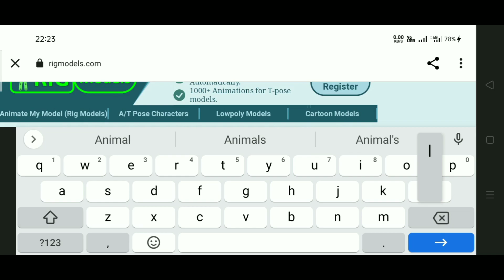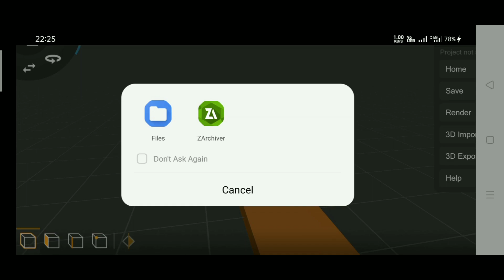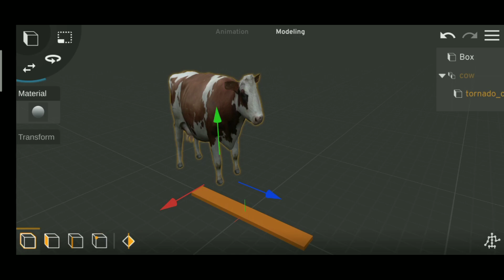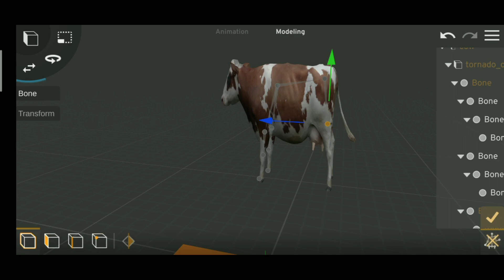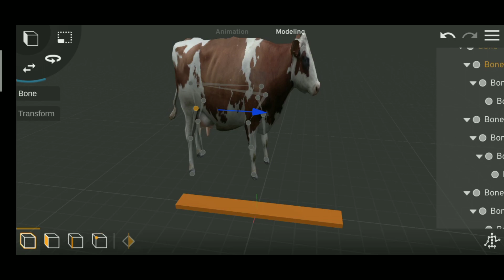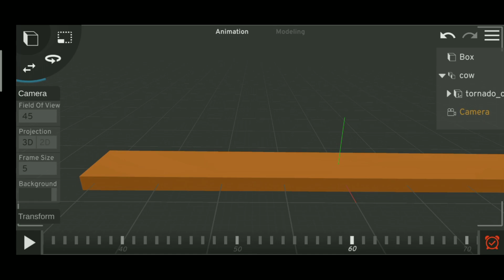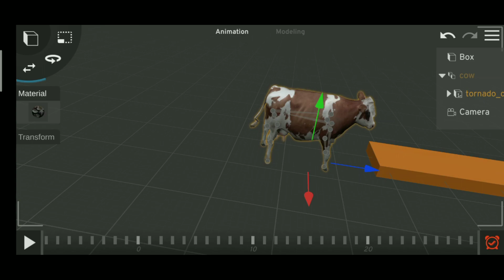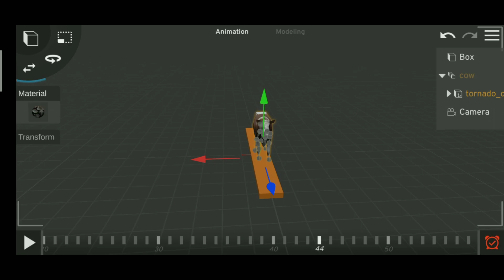How to make video crossing fountain transformation with Elephant gorila Tiger Cow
Releted Queries :
animal cartoon video kaise banaye
how to make animal cartoon videos
elephant animal cartoon video kaise banaye
tiger animal cartoon video kaise banaye
cartoon video kaise banaye
crossing fountain transformation
animal animation
animal cartoon videos
animal video
how to make 3d video
how to make animated videos on
android
blender
how to make animated videos for
how to make animated videos in
mobile
how to make animated videos like
rg bucket list
laptop
not your type
youtube on android
how to make animal animation
video in mobile
how to make animal animation in
blender
video on android
animal mask how to make animal
mask
make cartoons video and earn money
cartoon video bnakar paise kaise kamaye
how to make 3d animation video in mobile